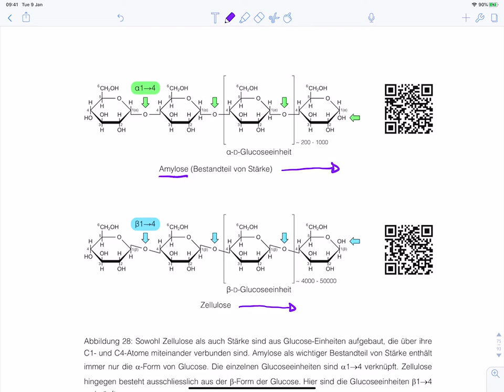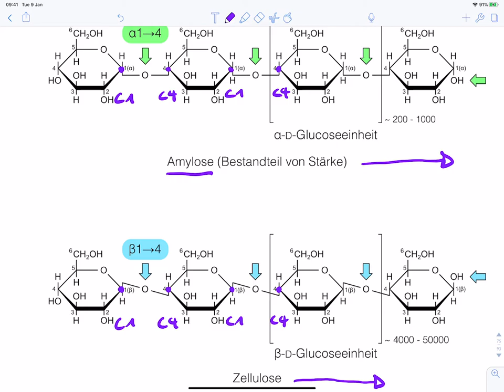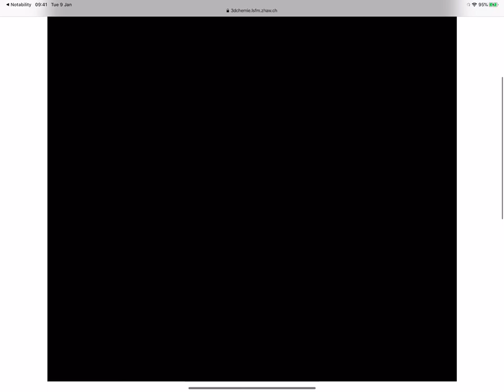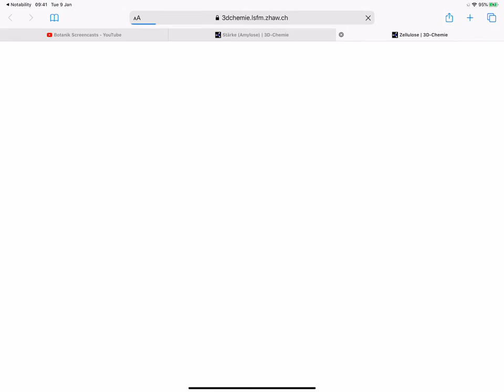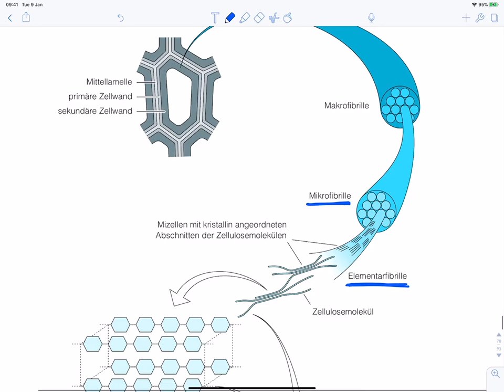Stärke und Zellulose: Gemeinsamkeiten und Unterschiede im chemischen Aufbau